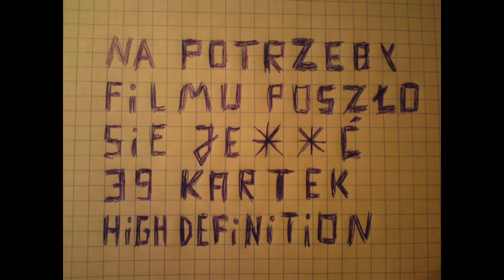Budo-Dymen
Moja kreskówka... W sposób humorystyczny przedstawienie zazdrości człowieka o budę.